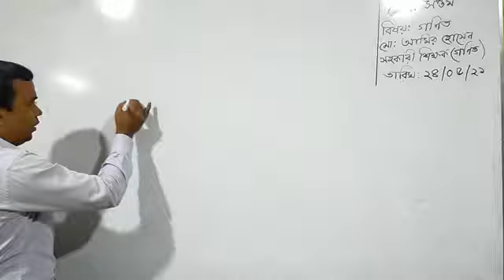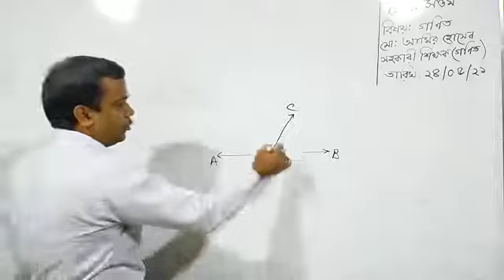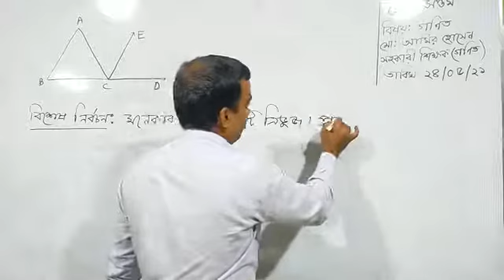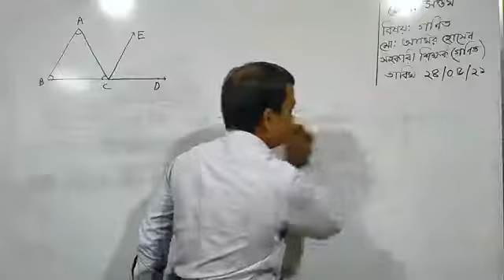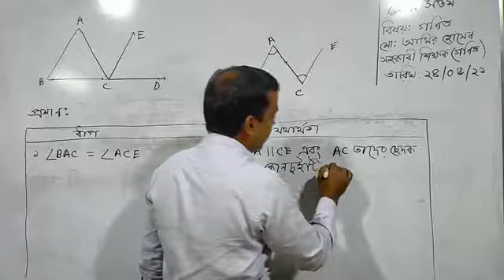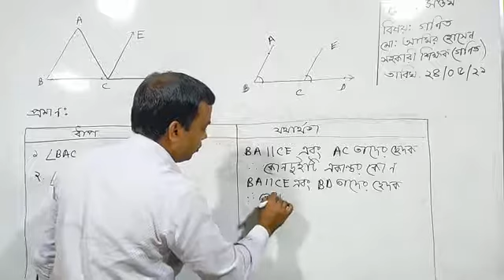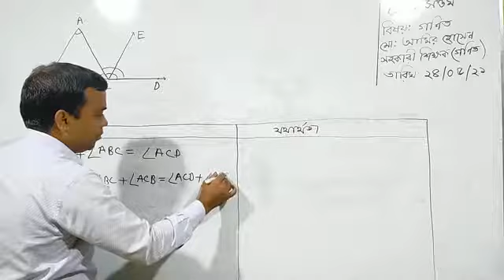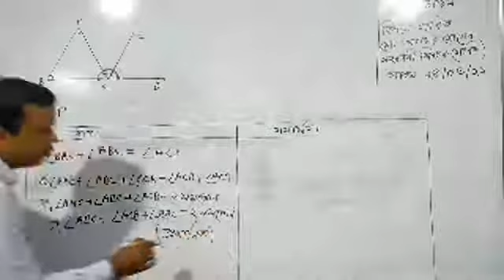Class - 07 | Math | Geometry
Md. Amir Hossain